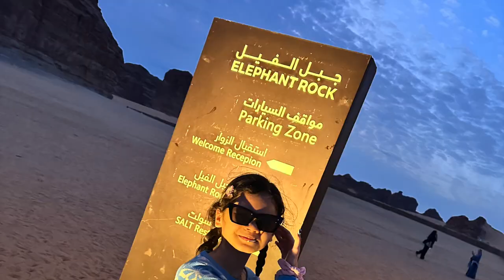VERY SPONTY ROAD TRIP TO AL ULA 2024 | Karla and King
Karla and King